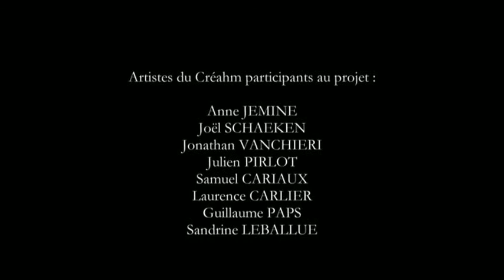Quand le poisson dort (music by Geert Waegeman and Joris Vanvinckeroye)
Session at Creahm. Dance and Music with mentally handicapped artists. Liège 2013. Coördinated by Isadora Sanchez. Live music improvised by Geert Waegeman, Joris Vanvinckenroye and a guest on trumpet.